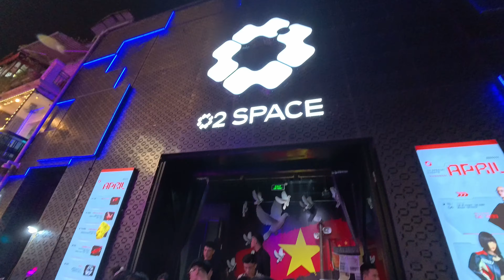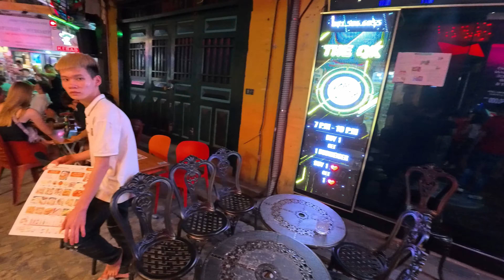Hanoi Vietnam Old Quarter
Join me as we explore "Beer Street" and the lively, vibrant part of Hanoi, Vietnam in the heart of the Old Quarter. These streets are jam packed with people enjoying cold beers, trying traditional Vietnamese foods and wandering about the various shops bartering for those deals. We also explore a very popular Cathedral over 100 years old right in the centre of the city and take an evening walk to the picturesque Ngoc Son temple built in the middle of a lake and only accessible by a pedestrian bridge. One of the highlights has to be sitting along the famous Train Street and having a train race by only inches from you which was a bit unnerving and exhilarating. Beware the scammers that say you are in wrong place and they will take you to another train street for a price ! There is only one Trian Street and it is absolutely
free ! Enjoy.

00:00 - Intro
00:12 - Beer Street
11:57 - St Josephs Cathedral
14:37 - Coffee cafe
16:26 - Train Street
24:33 - Walk to Ngoc Son Temple